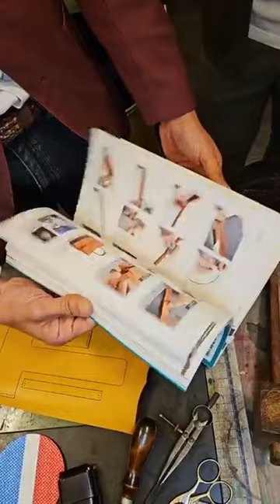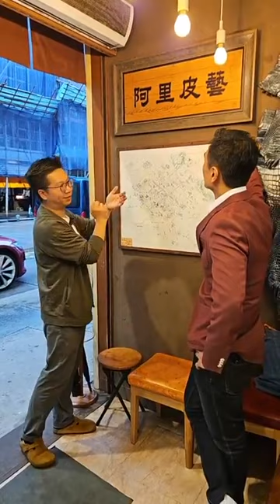香港匠人精神 Live《點做生意 ：皮革工藝》by 阿里皮革創辦人 Alvin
香港匠人精神！ 皮革生意點做？ 如何由皮革工藝工作坊，變身創立自家皮革品牌 MovoGuy？ 如何發揮終身「匠人精神」？

2024年4月23日星期二下午二時

Note: 阿里皮革的故事編輯 Brian 96672595, 他專營 online marketing champaign, 極有心及有創意，有需要 marketing 都可直接找他。

大南街首間皮革零售及工作坊（80後）創辦人 Alvin

創業的十個 P

創業前：
(1) Push or Pull Factor 當初為何創業？
(2) Preparation 如何準備？成本預算？ 行業分析？

創業時：
(3) Product 什麼主打產品？
(4) Place 地點選擇？
(5) Price 價錢？
(6) Promotion 宣傳推廣？
(7) Process 日至夜流程？
(8) People 人事管理？

創業回望及展望：
(9) Problems and Pinpoint 回望，最錯或最啱什麼路？
(10) Prospect 未來發展？

最後創業忠告？

預訂買書《疫戰復常》，每本原價約港幣200元，現限量以折扣價$100預訂，可 whatsapp 我 90361143 預訂，連我（李根興）親筆簽名及 message。

「香港小店創業故事」代表香港疫前疫後的打不死精神， 我們會透過20個創業個案出書，目標2024年7月書展期間推出，同期也會透過全香港書局網絡銷售。目標發行一萬本。目的是令更多香港人知道他們勵志的創業故事。 李根興會以統籌人角色，分析每個創業故事及建議營商策略。